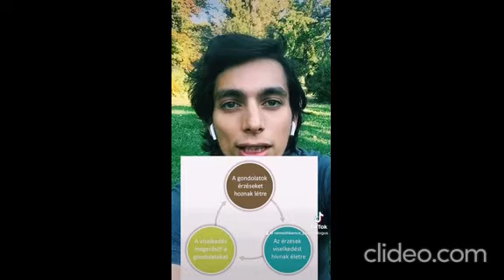Gondolatnaplózás, mint kognitív terápiás technika: szorongásokban, pánikban, depresszióban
A kognitív terápia során használt 7 oszlopos gondolatnapló egy eszköz, amely segít azonosítani és megváltoztatni az olyan negatív gondolatokat és meggyőződéseket, amelyek negatív érzelmi reakciókat és viselkedést eredményeznek. Az oszlopok segítenek strukturált módon vizsgálni a gondolataidat és az azokhoz kapcsolódó érzéseket. Íme a 7 oszlopos gondolatnapló:

Dátum és időpont: Írd le, hogy mikor történtek ezek a gondolatok. Ez segít az eseményekhez és az érzésekhez való kapcsolódásban.

Esemény vagy helyzet: Írd le röviden, mi történt, vagy mi az az esemény vagy helyzet, amely kiváltotta ezeket a gondolatokat és érzéseket.

Gondolatok: Itt írd le a gondolataidat és azokat a meggyőződéseket, amelyek a helyzet kapcsán felmerültek. Legyél őszinte magaddal és próbáld meg pontosan megfogalmazni ezeket a gondolatokat.

Érzések: Írd le, hogy milyen érzéseket tapasztalsz a gondolataid kapcsán. Például szomorúság, düh, szorongás, stb.

Testi tünetek: Jegyezd fel, hogy milyen testi reakciókat tapasztalsz ezekre a gondolatokra és érzésekre. Például gyors szívverés, izomfeszülés, remegés stb.

Más gondolatok: Ebben az oszlopban azt vizsgáljuk, hogy milyen más gondolatok is lehetnek a helyzet kapcsán. Ez segít megtalálni az objektívabb, reálisabb megközelítéseket.

Meggyőződés átalakítása: Ebben az utolsó oszlopban próbálj meg új, pozitívabb gondolatokat és meggyőződéseket megfogalmazni, amelyek segíthetnek javítani az érzelmi állapotodon és a reakcióidon.

Példa:

Dátum és időpont: 2023. szeptember 7. 10:00

Esemény vagy helyzet: Munkahelyi prezentáció előtt vagyok.

Gondolatok: "Biztosan el fogok bukni. Senki sem fogja érteni, amit mondok, és mindenki rám fog nevetni."

Érzések: Szorongás, félelem.

Testi tünetek: Gyors szívverés, remegő kezek.

Más gondolatok: "Bár már több hasonló prezentációt tartottam sikeresen, és felkészültem erre. Az emberek általában támogatóak, és az én hangom is fontos."

Meggyőződés átalakítása: "Bár izgulok a prezentáció miatt, felkészültem, és hiteles vagyok. Az emberek figyelnek majd, és támogatóan reagálnak."